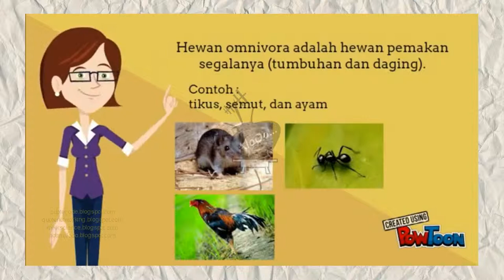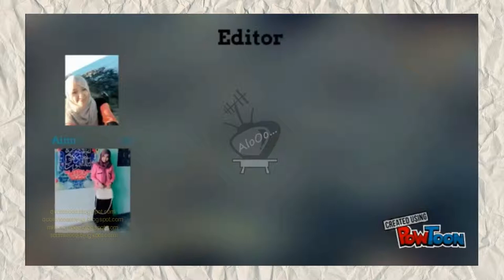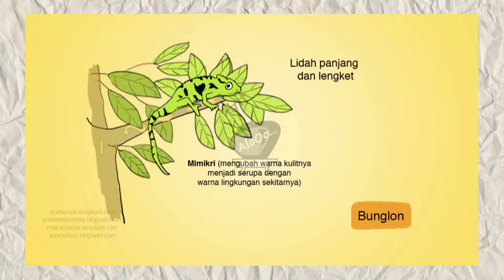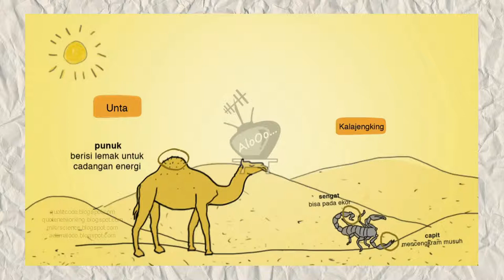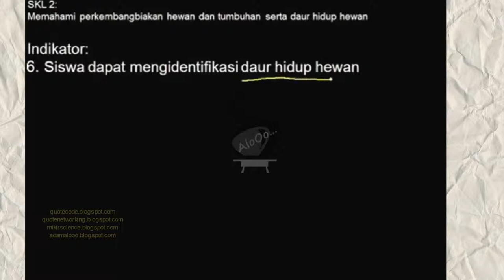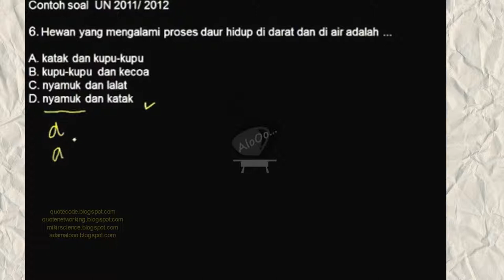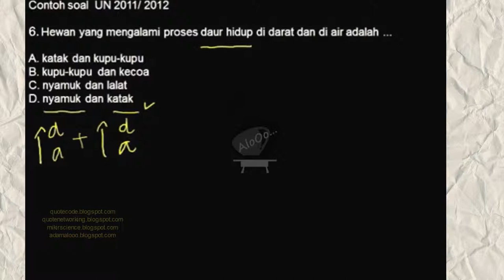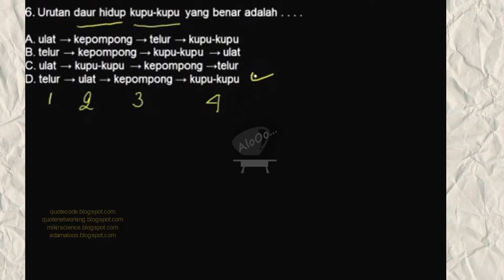Belajar Ilmu Pengetahuan Alam tentang hewan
sama sama belajar : pengetahuan tentang hewan

Assalamualaykum.., aloOo...Youtuber...,

beberapa ciri hewan yang mungkin saja baru dipahami oleh kita,
Didalamnya meringkas beberapa jenis hewan.
Ada cara bertahan dan makanannya.
mudah-mudahan menambah pengetahuan.

Silahkan  dishare  attributions
Mohon  bantu mendoakan anak saya shofi Allah Ya Arham  (Jan  2023) agar dilapangkan ditaman surga dan mendapatkan jannatul firdaus dan yang ditinggal mendapatkan ketabahan dan ketenangan
aamiin

dukung channel ini  sobat...
untuk menaikan haji furoda  orangtua tahun 2023 dan  orang-orang yang sepuh lain secepatnya (video laporan per orang). aamiin

Open Donasi :
Rek. BSI
An. Ana Adam Slamet

Semoga bermanfaat.

Wassalamualaykum.